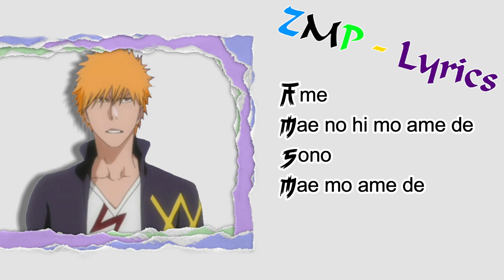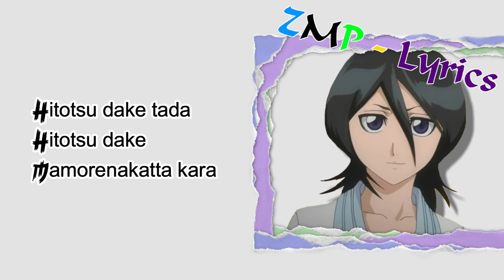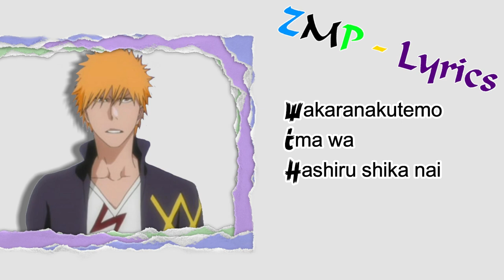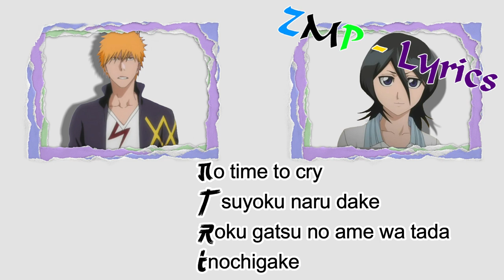Morita Masakazu & Fumiko Orikasa - Memories In The Rain [Ichigo & Rukia Character Song] Lyrics